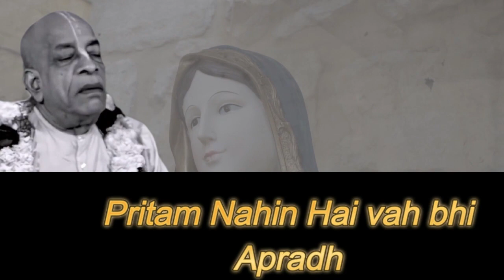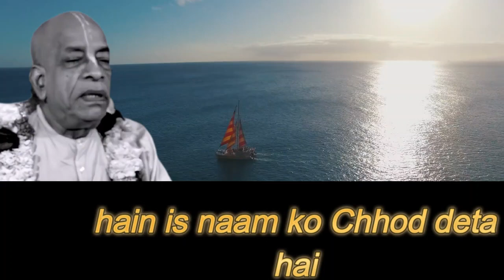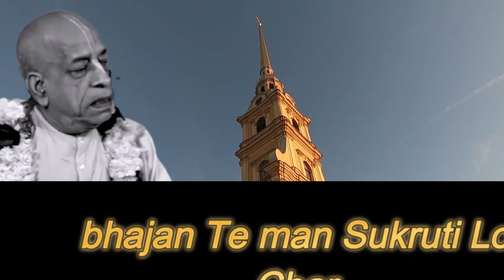भगवान को जाने और उन्हें ना सिर्फ दुखी, बल्कि खुश देखें